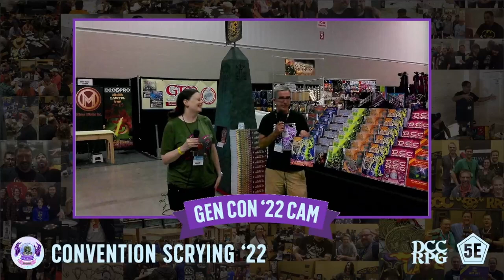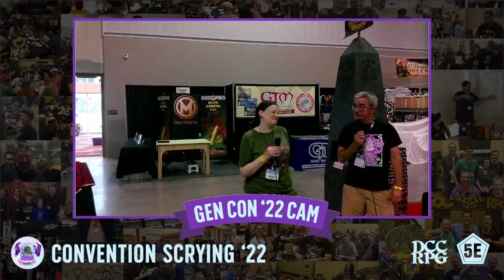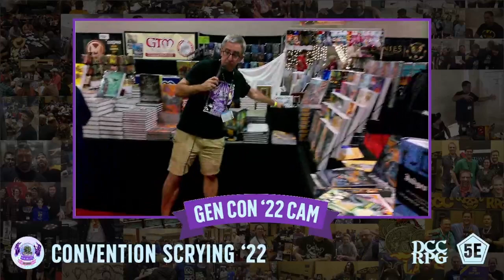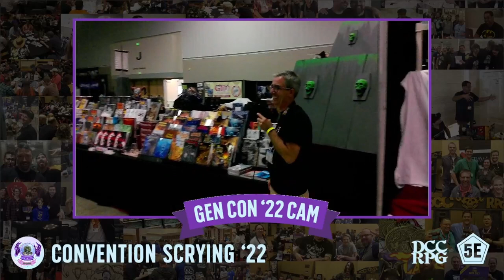Gen Con 2022 Booth and Wizard Van Preview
BEHOLD! Joseph Goodman and Jen Brinkman show you around the Gen Con booth and all the new things arranged as sacrifices to the Ziggurat! Then resident Ziggurat builder Wayne Snider joins Harley Stroh to preview the Lucas Oil Stadium gaming space and the Wizard Van!

Originally aired on Twitch on August 4, 2022.